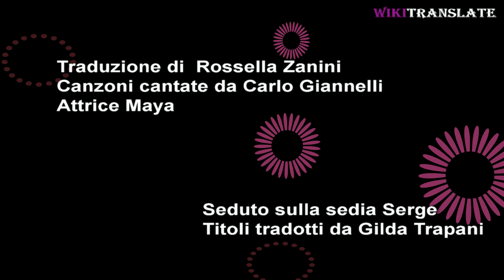Testa‚ spalle‚ ginocchia e dita dei piedi ↔ Head‚ Shoulders‚ Knees and Toes